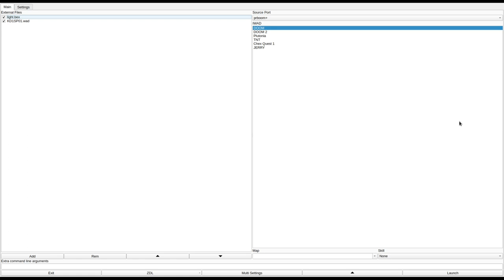DOOM 1 - KD1SP01.wad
called "The Arterial Fortress" in the /idgames FTP.
created by Frank Maginnis (Kiev) on March 3rd, 2007.
from the .txt file included with the WAD:
"The demons of hell have constructed a sprawling fortress within the guts of some unimaginable creature. Tunnels carved through flesh are supported by metal beams, while bunkers have been built on a foundation of muscle and tendon."